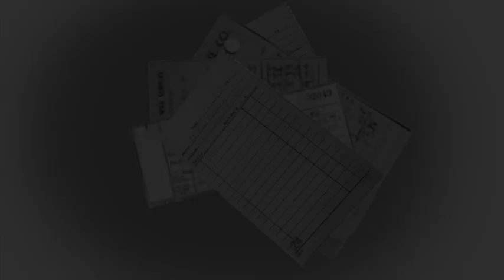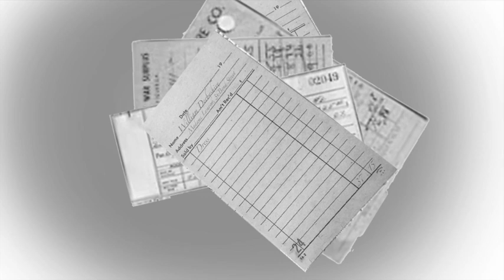Silver Blaze (Part 2 of 3) - The Memoirs of Sherlock Holmes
Silver Blaze (Part 2 of 3)

Description:
Holmes and Watson alight in Tavistock to meet Inspector Gregory and Silver Blaze’s owner Col. Ross. Holmes reviews the evidence to unveil the mystery and makes the now famous allusion to the “curious incident of the dog in the night.”

Note:
We are excited to start a new Sherlock Holmes series! The first one of “The Memoirs of Sherlock Holmes” is “Silver Blaze (1892). Chronologically speaking, this is the 4th Holmes book, published after “A Study in Scarlet (1887),” “The Sign of the Four (1890)” and “The Adventures of Sherlock Holmes (1891~92).” It is the second Holmes book that Sidney Paget was commissioned to illustrate.

“Silver Blaze” is one of our favorite Sherlock Holmes stories so far! It was originally written as a single “short story,” but we divided it into three parts since it is quite long. After putting together an almost hour-long video, we decided that length was more than I could handle on a regular basis. We mean no disrespect to Conan Doyle, but dividing this into three parts seemed to make sense to us while still working a day job. We hope you enjoy listening to Richard’s take on “Silver Blaze!

About the channel:
Here at "Story Time by Richard Slater," Richard reads his favorite books from the past for children at heart, and his lovely wife edits them. Our goal is to read the many family-friendly and copyright-free books out there that we like. Please let us know what you would like Richard to read next, and we may add it to our list!

Credits:
Author: Sir Arthur Conan Doyle
Illustrations: Sidney Paget, and other images by T. Slater added
Voice and recordings: Richard Slater
Editing and music: T. Slater